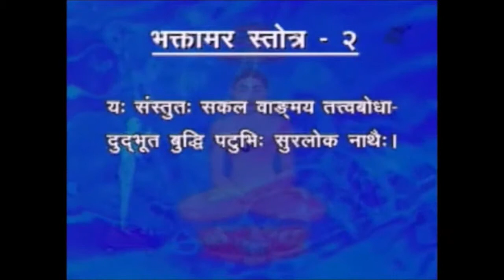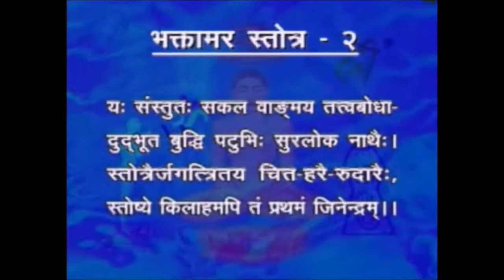Stotra 1 3